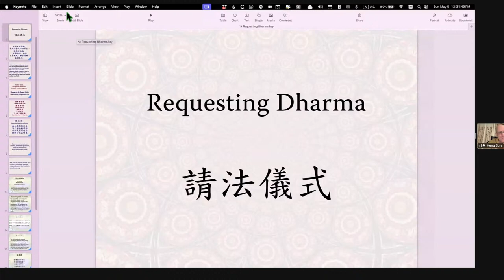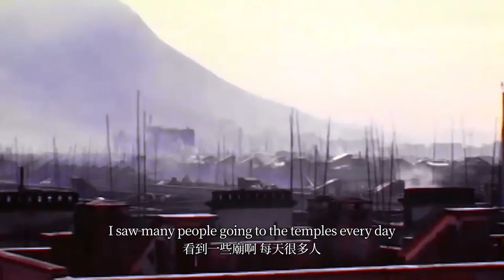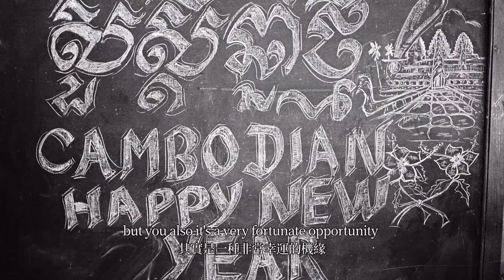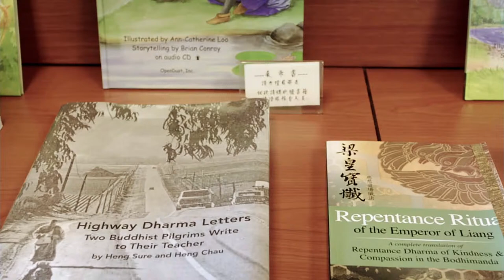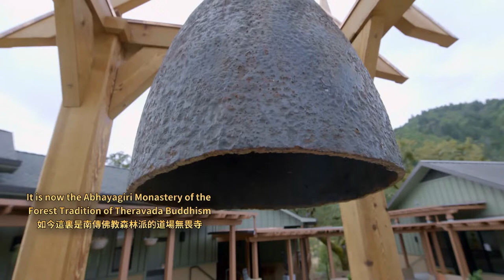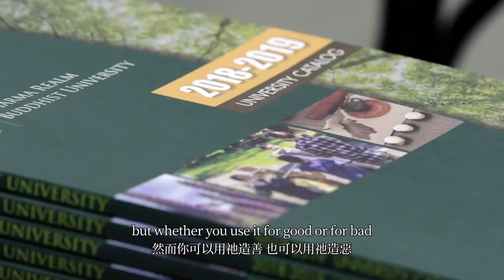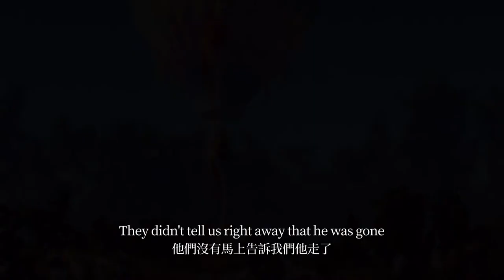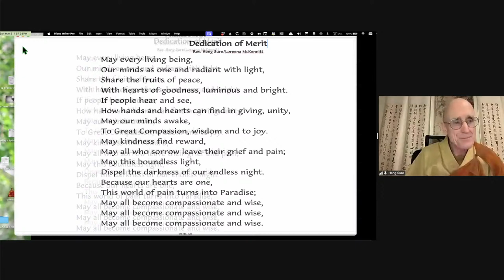Avatamsaka Sutra: Chapter 39 'Entering the Dharma Realm' Lecture by Rev. Heng Sure #64